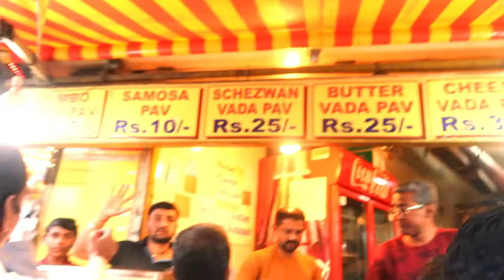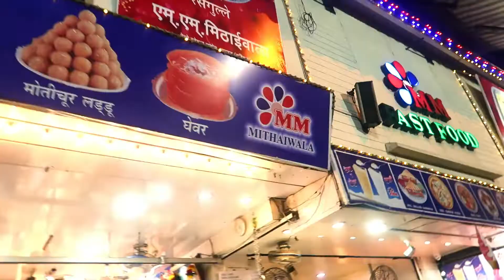DAY 1 : Started Wedding Shopping | Indian wedding shopping 2019 | Wedding shopping vlog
Hello Doston,